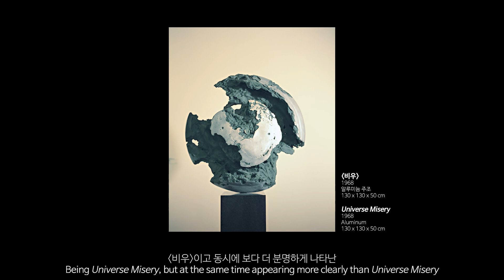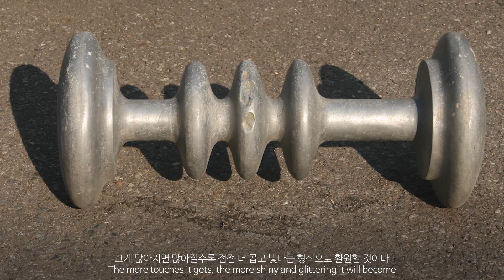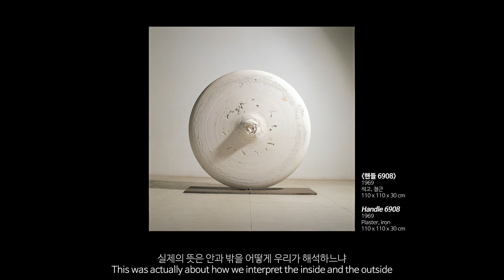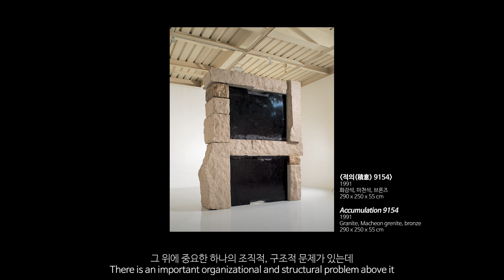MMCA 작가와의 대화 | 박석원 작가 / MMCA Artist Talk | Park Sukwon (Short Version)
(자막수정)        19:47  '또 매스에 대한'을 '또 메스에 대한'으로 수정합니다.
                           19:55  '매스를 가하면'을 '메스를 가하면'으로 수정합니다.
(Eng. sub. err.)  19:47  'to the mass' should read 'to carving chisels'
                           19:55   'apply mass' should read 'use carving chisels'

[MMCA 작가와의 대화] 소통하고 순환하는 조각, 박석원 작가

1. 초토 (1968)
2. 비우 (1968)
3. 핸들 연작 (1970년대)
4. 적 연작 (1970년대)
5. 적의 연작 (1990년대)